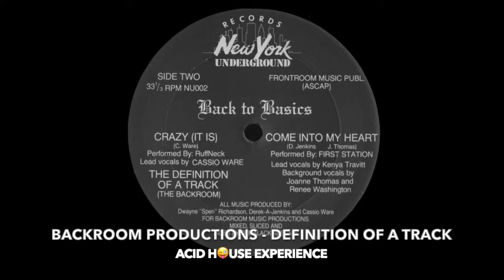[AHE] Backroom Productions - The Definition Of A Track (The Backroom) (1988)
Backroom Production - The Definition Of A Track (The Backroom) (1988)